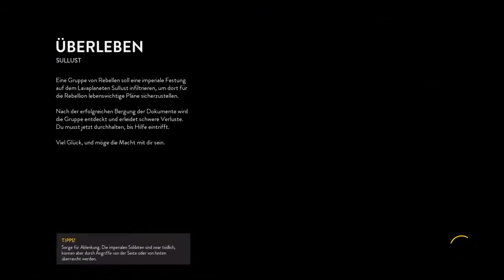STAR WARS Battlefront together German